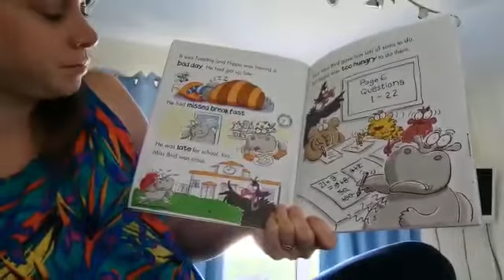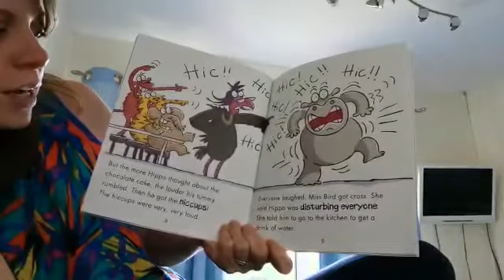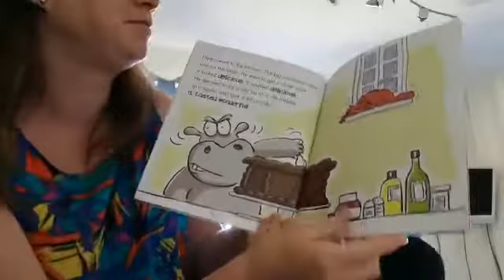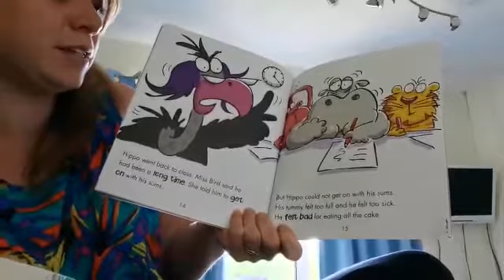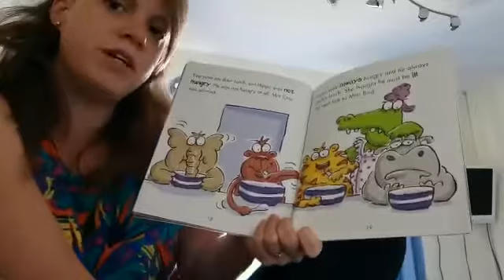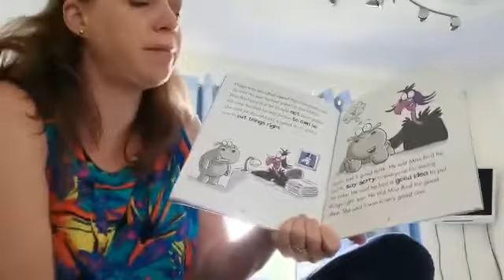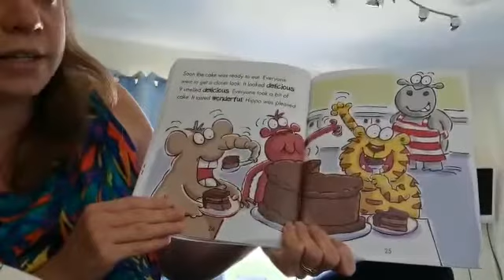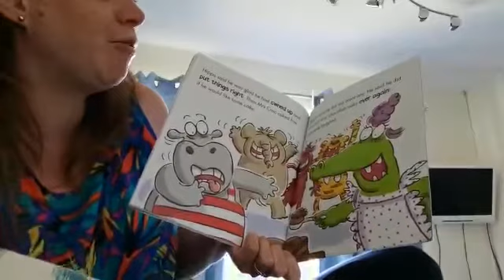Mrs Underhill reads Hippo Owns Up